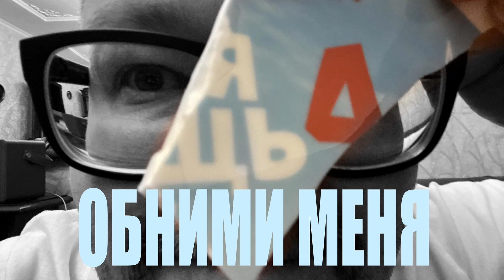Maniac I Олег Конаков I Юлия Пак I Обними меня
Песня "Обними меня" совершенно не похожа на то, что я делаю в рамках своего экспериментально-музыкального проекта "Maniac". Она написана специально для четвертого сезона сериала "Скорая помощь", премьера которого состоится в понедельник 1 ноября на НТВ, в 21.20! Это традиционная, эстрадная песня, исполненная профессиональной певицей Юлией Пак. Музыку написал Олег Конаков, аранжировал Руслан Лукьянов, а я написал вокальную партию и слова.